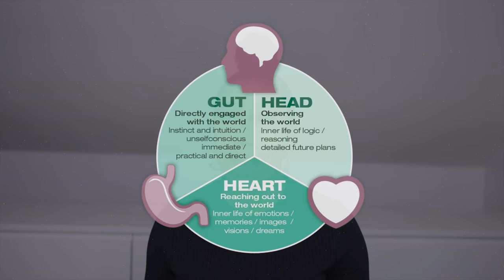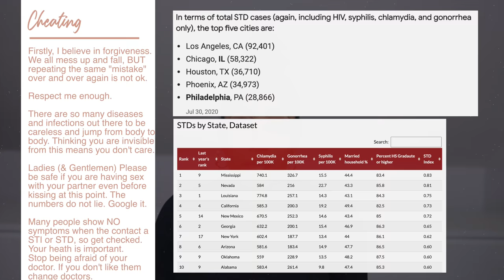HOW I KNEW HE WAS NOT THE ONE | DO NOT MARRY WRONG VLOGMAS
Your Husband Journal is a space for you to go to spend time with God, as you wait for your husband to find you.

This journal is a place for you to go be with God and cover your husband. It helps keep you stay out of meaningless relationships, stay accountable, and remember your why while waiting to be found.

When I started writing in my husband journal, I decided that this journal was going to be my gift to my husband on our wedding day.

If you'd like to be a part of my small group of creators.